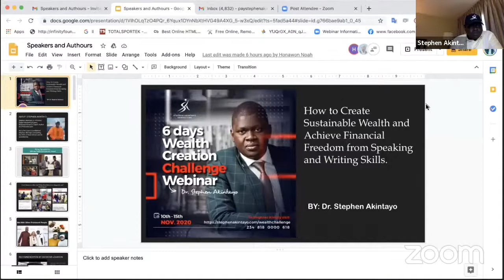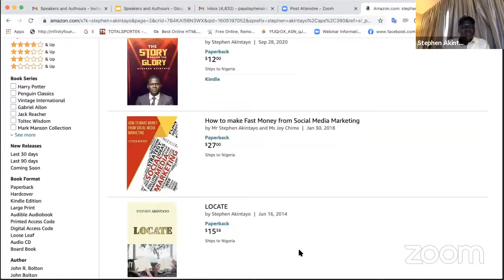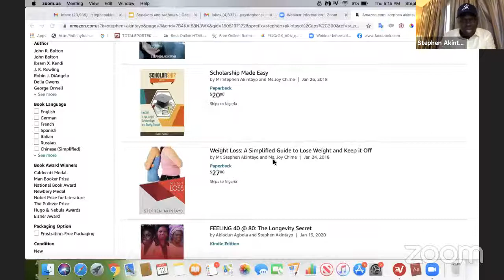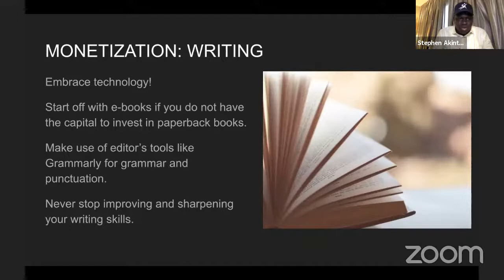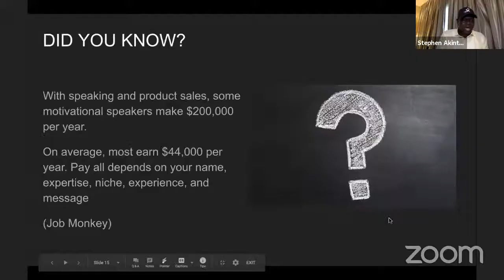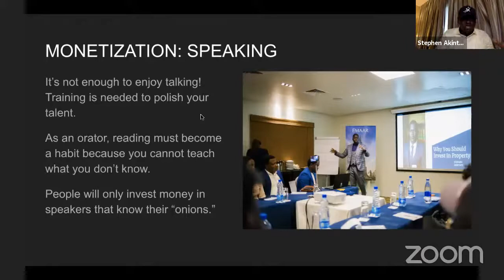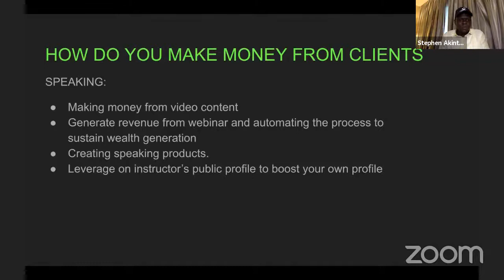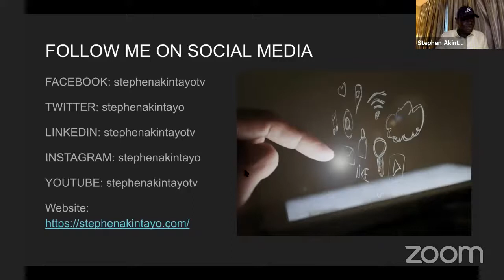Live at the 6 Days Wealth Creation Challenge Webinar; [ Day 3 ]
Register NOW while it's still open.